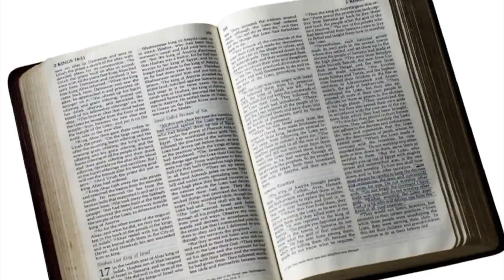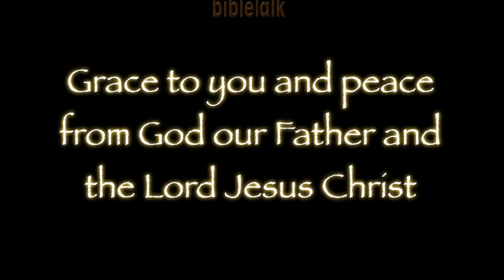1 Thessalonians - Part 12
Life • Death • Eternity — An exceptionally important study, looking at the foundation of our relationship with God our Father. We will examine a truth that Christ our 'Cornerstone' is set upon and that the Church is built around. Everyone who lives and believes in Jesus will never die!